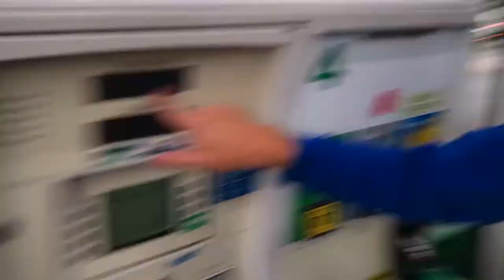this is for them.. GMC Sierra [the future]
Our family is saving over 400 dollars a month on this Sierra. Maybe we can reallocate it towards something more productive. I’m excited for the future and want you to be a part of it. You be my witness and I’ll be yours.

My name is Cody Reed, this is my journey to vlog every day. I'm currently on week three documenting for your enjoyment. I'm at father, husband and I also run a car dealership as the General Sales Manager. If you need an extra boost of motivation you have came to the right place, if I can do this so can you.

You be my witness and I'll be yours!